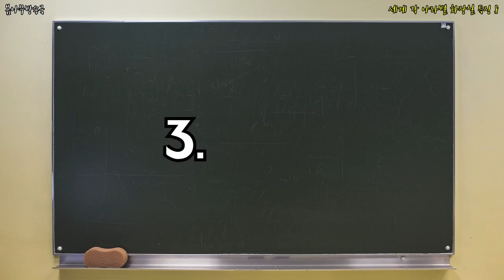세계 각 나라별 화장실 특징 8 _ 나라별 화장실,나라별 화장실 문화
나라별로 어떤 화장실 문화가 있을까?!